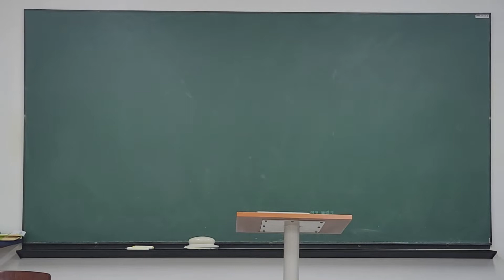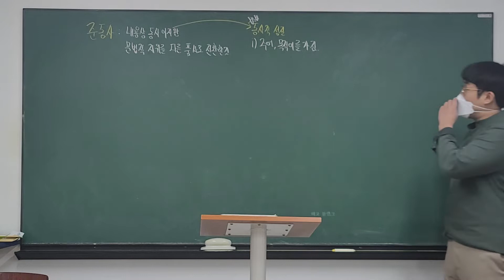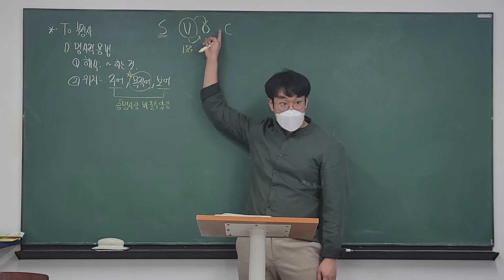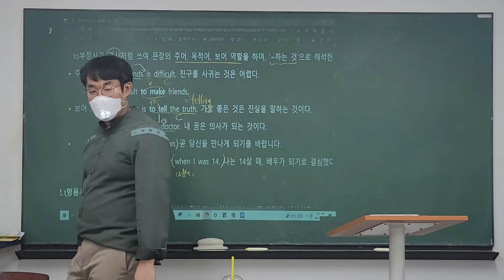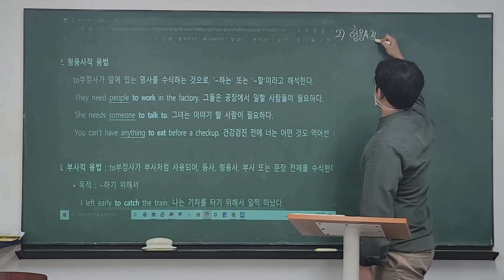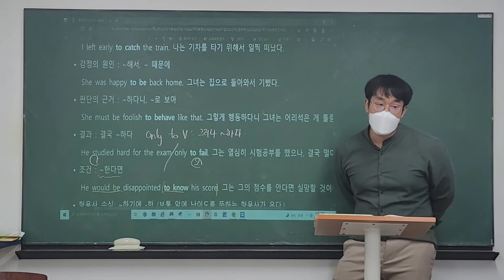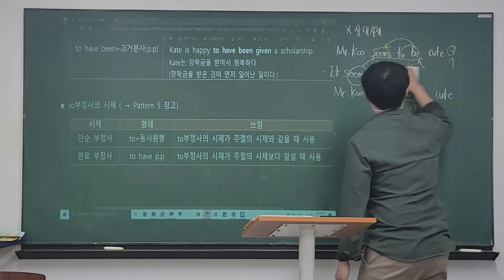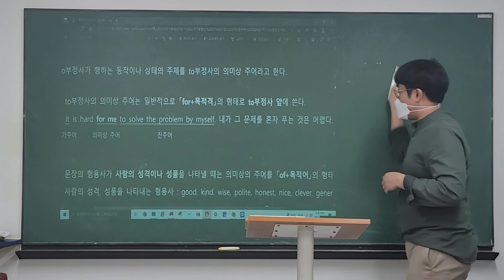22_04_29_한수중3_특강1회_시우T